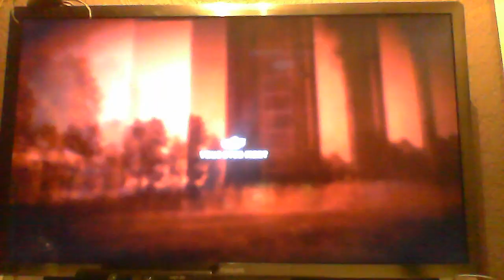Gameplay Battlefield Bad Company VF (Part. IV)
La suite du gameplay de Battlefield Bad Company sur PS3. Si vous avez des questions, ou besoin d'une solution, n'hésitez pas à me laisser un commentaire, et j'y répondrai :) Vous pouvez également suivre mes autres vidéos (Comment éduquer son chien, et l'Introduction de ma chaîne), laissez un pouce bleu, et abonnez-vous si vous l'aimez. Si vous avez également des conseils, merci de me les signaler :)